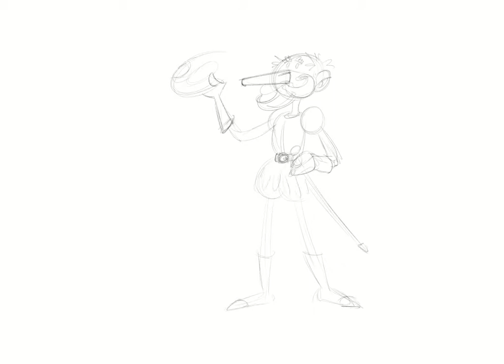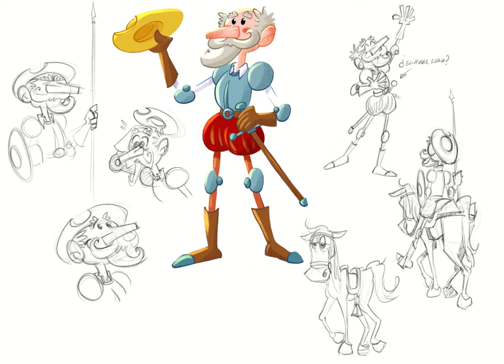Procesos Quijote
Pues no, no suelo ser tan lentorro trabajando, pero es lo que tiene el atender los cierres de trimestre, mails, facturitas, preparar comidas y una peque de 7 años sin cole y ansiosa por que lleguen los Reyes esta noche.